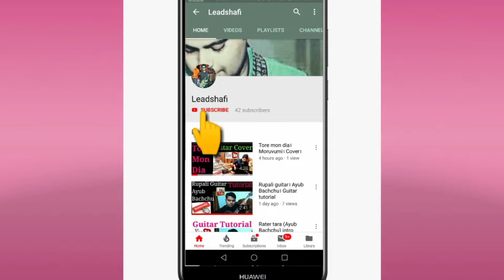Bohudur jete hobe | Guitar lesson | Intro | Ayub Bachchu | AB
Leadshafi & Friends